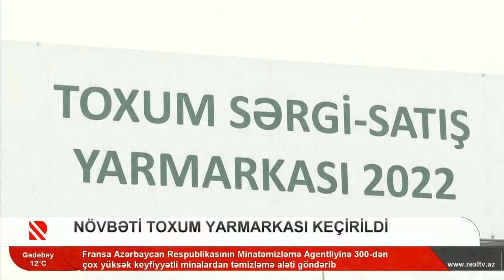Növbəti toxum yarmarkası keçirildi-Real